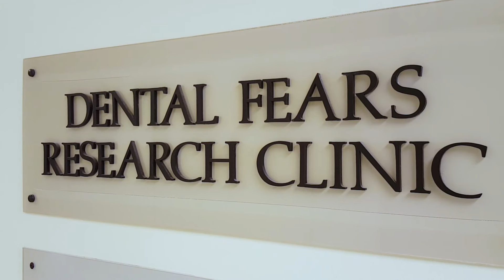Welcome to Oral Health Sciences at the University of Washington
Welcome to the University of Washington Department of Oral Health Sciences